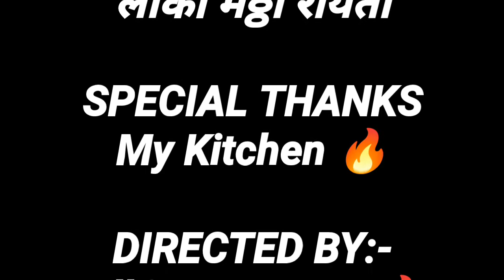लोंकि मठ्ठा रायता रेसिपी/laukee Rayta Recipe @allinonerasoi 🔥🔥🔥🔥🔥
All in one Rasoi
Hindi Recipe